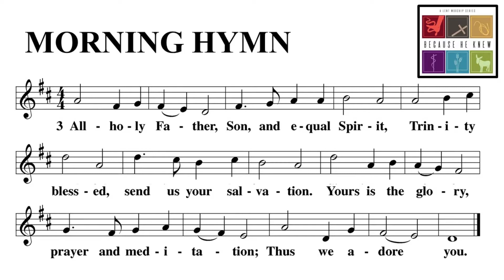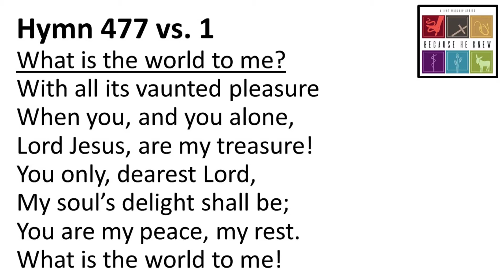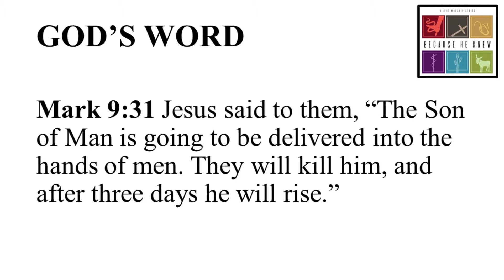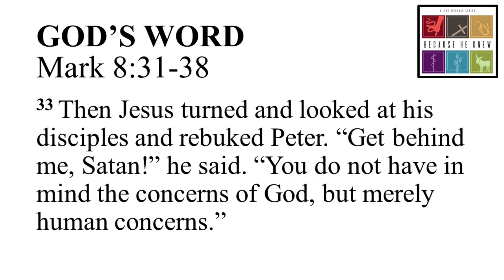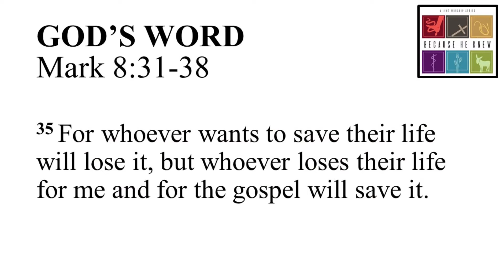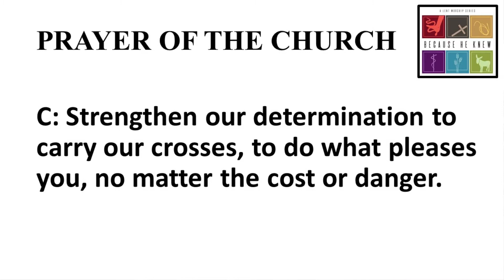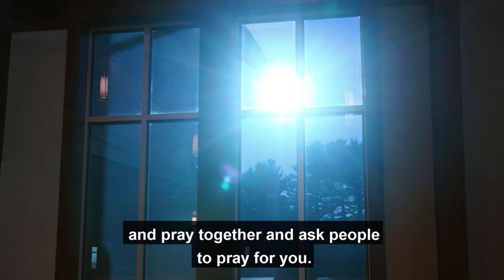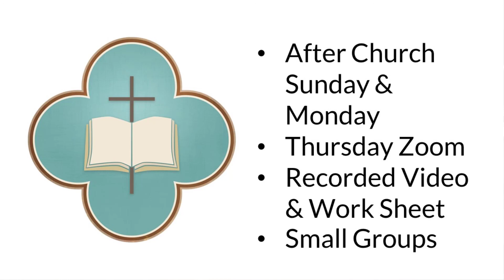February 28th - Second Sunday of Lent